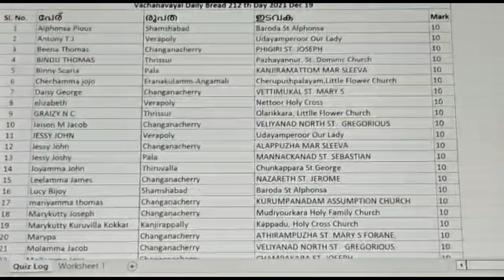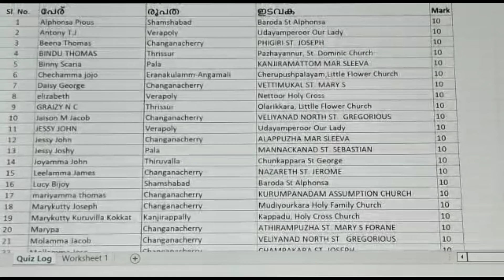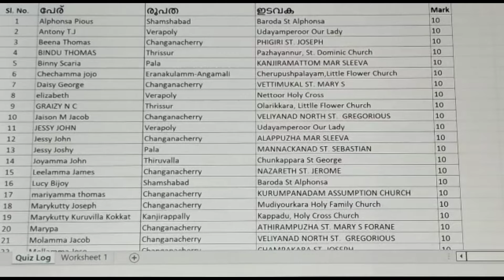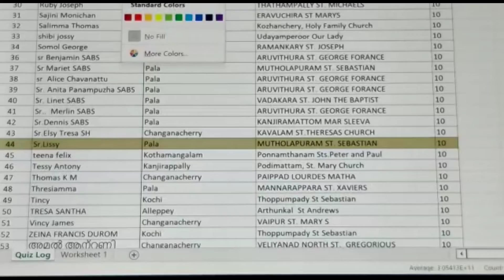വചന വയൽ Daily Bread 212 / വിജയി